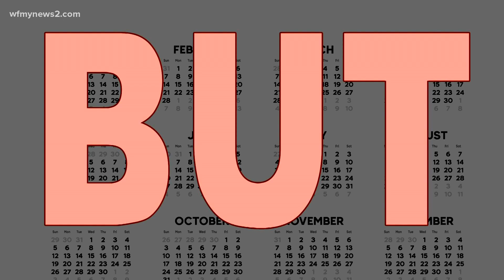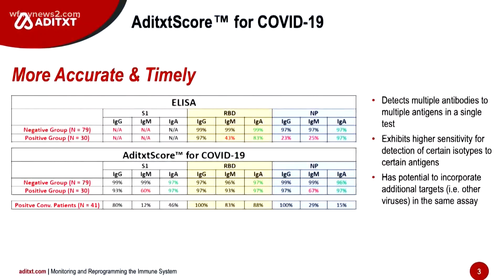Some people are already immune to coronavirus. What health experts are saying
A new study looked at immunity in about 6,000 people who've already had coronavirus. They had 83% more protection against getting sick again compared to people who never had coronavirus. Researchers say that protection appears to last for at least five months from first becoming sick. But, there's a catch.